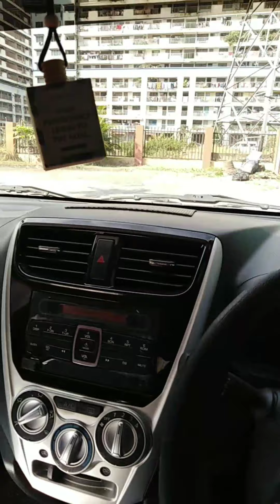Nge grab Di malaysia gak dapet penumpang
Malah dapet jendela kamar